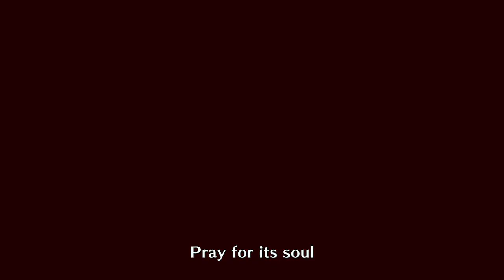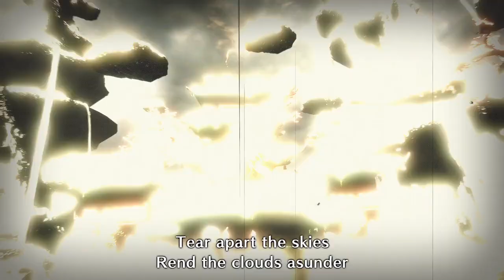MONSTER HUNTER RISE [PC] - ALL MONSTERS INTRO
MONSTER HUNTER RISE [PC] all 40 monsters intro cutscenes.